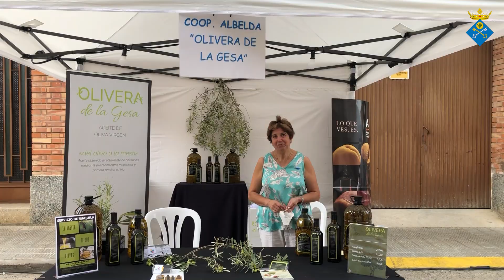Fira del Préssec d'Alfarràs 2021